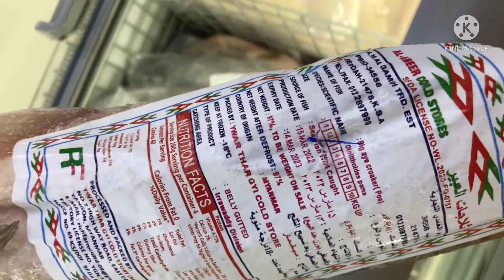साऊदी अरब का फ़िश मार्केट।🐠 ice fish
सभी दोस्तों को मेरा नमस्कार आप को। मैं ऑल इण्डिया गुड ऑफ़िस की जानकारी दूँगा।ओर आपको दुबई कुवैत ओमान ऑल गल्फ़ देश की जानकारी दूँगा कोन सी ऑफ़िस मैं अभी क्या डिमाण्ड हैं। कोन सा कम्पनी सही। जो आपको हर महीने। पेसे दे। ओर ओवर टाइम। भी हों आपको मैं नई नई जानकारी। गल्फ़ ओर युरोप जॉब की जानकारी रोमानिया कनाडा माल्टा जर्मानी इटली ऑल युरोप देश। की क्या डिमाण्ड है। कोन सी कम्पनी है। आपको सभी जानकारी मिले गी।

॥ आप आपना सुझोओ कॉमेंट बॉक्स मैं ज़रूर करे। आपकी पूरी हेल्प। की जाएँ गी। 100% आपके सबल का उतर दिया जाएँगा॥

hotel jobs in Saudi Arabia